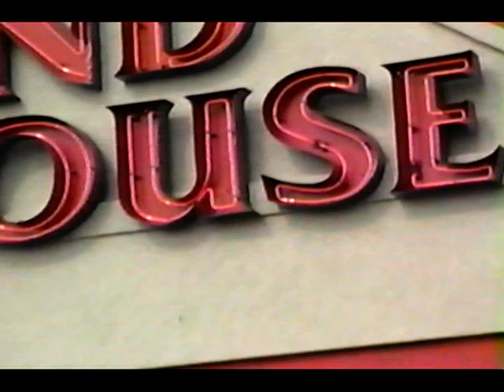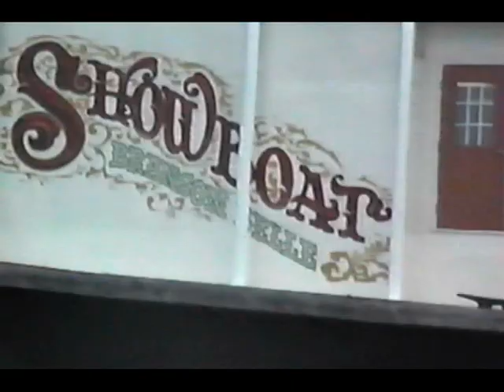1996 Ottawa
Roy and Pauline Drake's Home Movies.